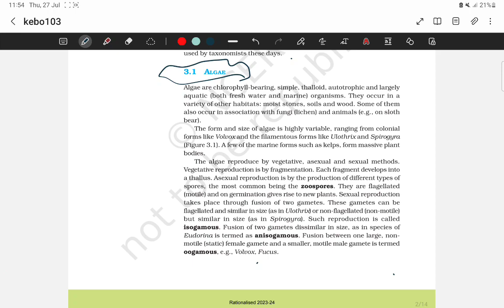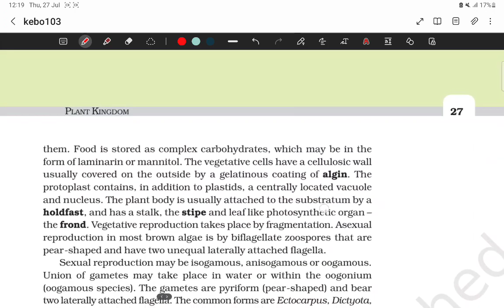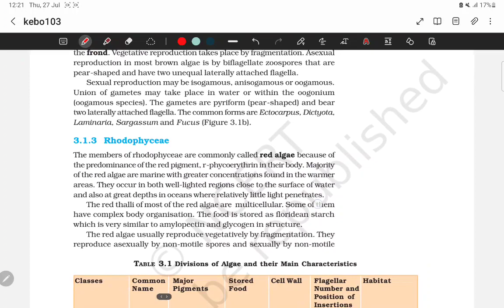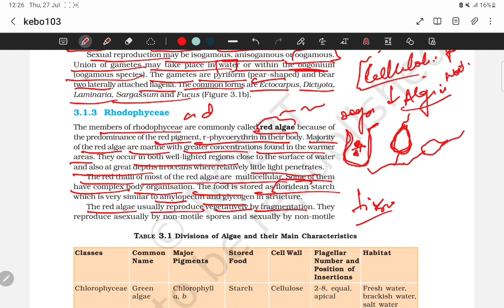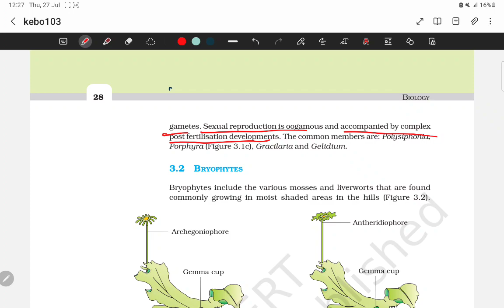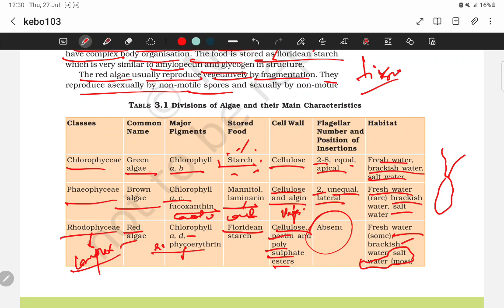PLANT KINGDOM L2 | NCERT Specialist | DR. KAUSAR | NEET Biology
biology